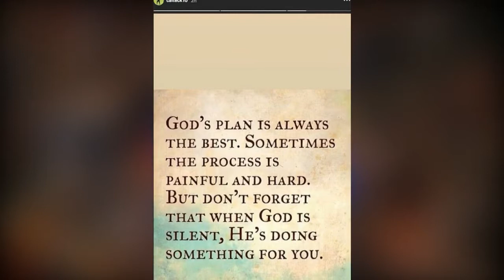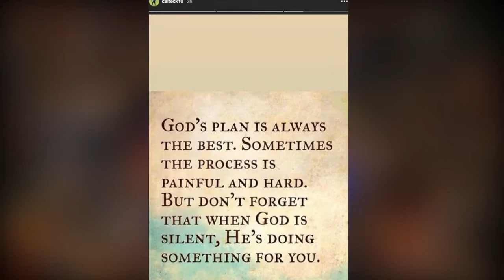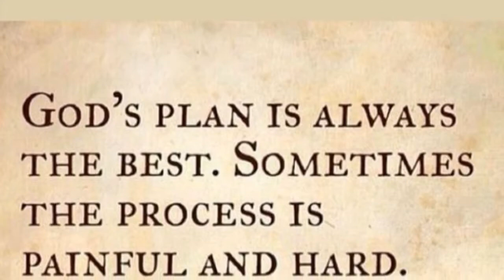Callum Hudson Odoi breaks silence after handing in Chelsea transfer request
Callum Hudson-Odoi breaks silence after handing in Chelsea transfer request. The 18-year-old midfielder is a target for German giants Bayern Munich, who have made several bids to acquire his services.

Bayern’s attempts to lure the England Under-19 international to the Bundesliga have not yet bore fruit, despite putting in a £35million bid.

Chelsea have rejected all approaches for Hudson-Odoi - who has yet to start a league match for them - and remain steadfast in their desire to keep him at Stamford Bridge.

Hudson-Odoi has reportedly handed in a transfer request, though, in order to force through a move away from west London.

And less than a day after it was claimed he’s gone to extreme lengths to engineer a move away from Chelsea, the youngster has appeared to address Blues fans on Instagram.

"God's plan is always the best,” a post on his Instagram story read. “Sometimes the process is painful and hard.

“But don't forget that when God is silent, he's doing something for you."

Bayern went public with their interest in signing Hudson-Odoi earlier this month, much to the annoyance of Chelsea boss Maurizio Sarri.

Hudson-Odoi star is seemingly keen on joining Bayern, recently asking his Blues team-mate Antonio Rudger - a Germany international - what life is like in the Bundesliga.

"Of course, he asked me about Germany," Rudiger said of Hudson-Odoi. "It was just a general question from him to know, because he is still young.

“I can advise him. But at the end of the day, he decides about his future.”

Rudiger believes a move to Bayern would greatly benefit Hudson-Odoi but is adamant he can continue to grow as a player with Chelsea.

"He can develop as well here,” he continued. “You can see it from both sides.

“Of course, he can develop in Germany as well and don't forget Bayern Munich is also a big club.

“It is something he needs to decide for his future. I wish him all the best, but for me I just wish he stays with us.

"We don't need to speak about him too much. He is good, everyone knows that, everyone can see that.

“But he is still 18 and at that age you can't look too far ahead. People have to give him time.

"For me, he is an upcoming star, but he still needs to work hard.

"Of course, as a young player it's very important to play. Where it is? I hope it will be here."

Chelsea return to action this evening, welcoming Championship side Sheffield Wednesday to Stamford Bridge in the fourth round of the FA Cup.